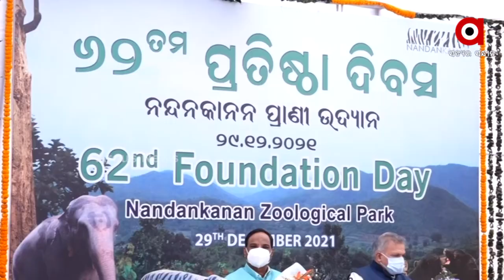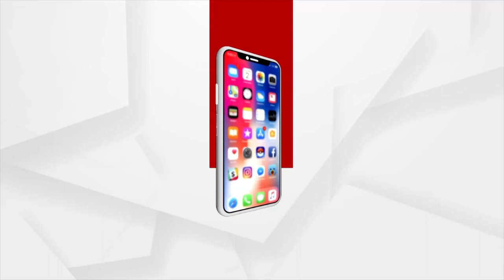ନନ୍ଦନକାନନର ହେବ ନବକଳେବର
ନୂଆ ରୂପ ନେବ ନନ୍ଦନକାନନର ।  ଅତ୍ୟାଧୁନିକ ଜ୍ଞାନ କୌଶଳରେ ସଜେଇ ହେବ ଏହି ପ୍ରାଣୀ ଉଦ୍ୟାନ । ଏହାସହ ପଶୁ ପକ୍ଷୀଙ୍କ ରହଣୀ ପାଇଁ ବି ହେବ ସ୍ବତନ୍ତ୍ର ବ୍ୟବସ୍ଥା ।  ଆକର୍ଷିତ ହେବେ ଦେଶୀ ଓ ବିଦେଶୀ ଦର୍ଶକ ଏବଂ ପର୍ଯ୍ୟଟକ । ଏ ନେଇ ଖସଡ଼ା ପ୍ରସ୍ତୁତ କରିଛି ଜଙ୍ଗଲ ଏବଂ ପରିବେଶ ବିଭାଗ ।